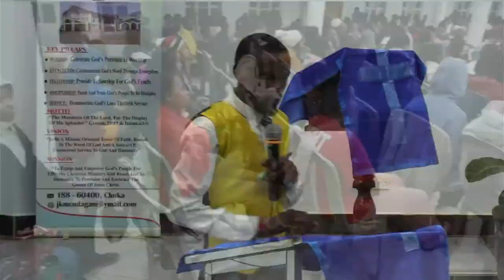CHUKA UNI CU WORSHIP NIGHT 2022 EDITION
WORSHIP NIGHT 2022 EDITION